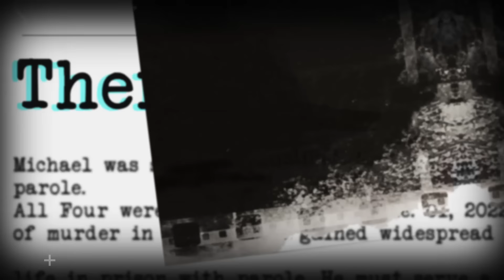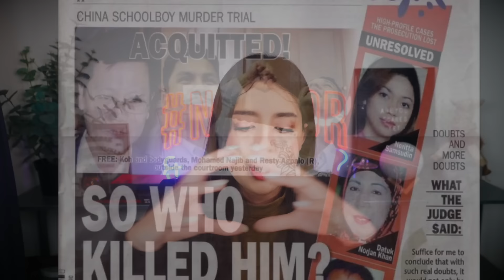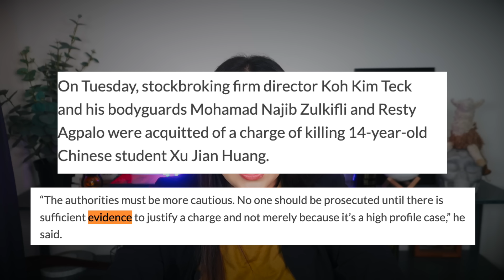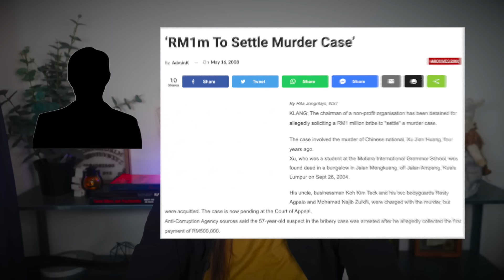KASUS BELUM TERUNGKAP MALAYSIA: XU JIAN HUANG!